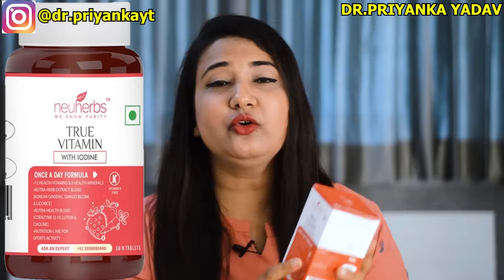क्या पीरियड में CLOTS का आना नॉर्मल है ?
Is video me maine period me clots ka aana normal hai ya nahi uske baare me baat ki hai.

Whatsapp (For appointment booking only) : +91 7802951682 (Fees : 2500 Rs.)
                              ***Online Store***

Pregnancy Test Kit
Baby Products
Health & Beauty
Personal care
Diet & Nutrition